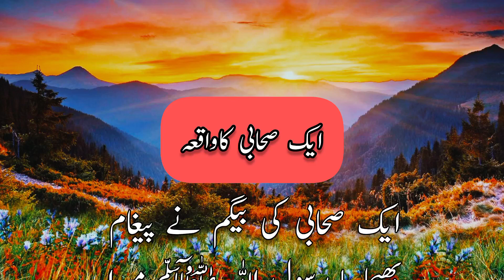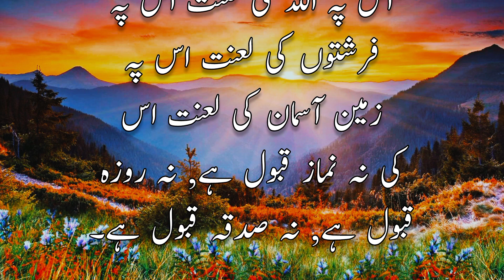Aik shabi r.a ka waqia#viralvedio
islamic waqiat
Urdu stories
Urdu long stories
aik badsha or faqeer ka waqia
aik badsha or bawaqoof ka qissa
Hazrat bilal a ka waqia
Hazrat aisa a ka waqia
Hazrat Ibrahim a ka waqia
Hazrat younas a ka waqia
Hazrat sulaman a ka waqia
Hazrat Umar Farooq RA ka waqia

your queries.
interesting islamic stories
waqiat by mulana tariq Jameel
islamic qissay in urdu
bachon ka Liya Islamic stories
motivational Islamic stories
stories of human in Quran
mohammad sallallaho alaihe waslam life story
moral stop Urdu kahani
urdu story for elders
islamic motivational quotes in urdu
qaum e saba ka waqia
Hazrat issa a ka waqia
Hazrat younas a or machli ka waqia
Hazrat daood a ki kom banadar kayon bani
Hazrat bilal r.a ka waqia
Hazrat yaqoob a ka waqia
habil or qabil ka waqia
haroon or qaroon ka waqia
waqiat by mufti tariq Masood
waqiat by Muhammad Raza Saqib Mustafai
waqiat by peer ajmalrazaqadri

Hashtags 🔹
islamic waqiat
Urdu stories
Urdu long stories